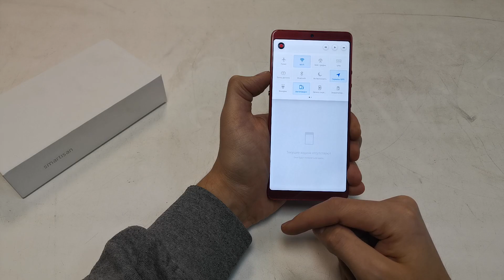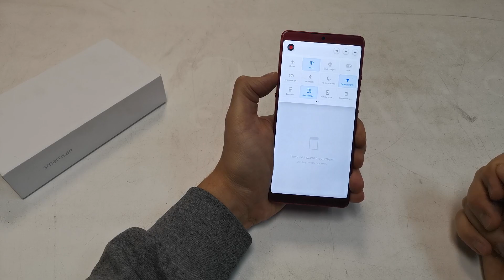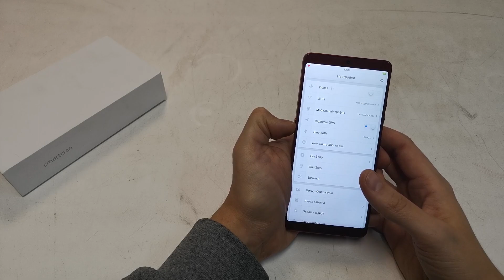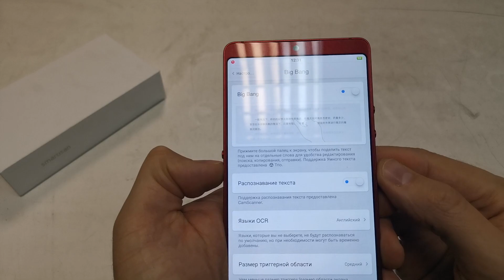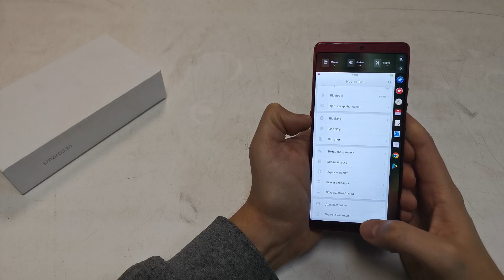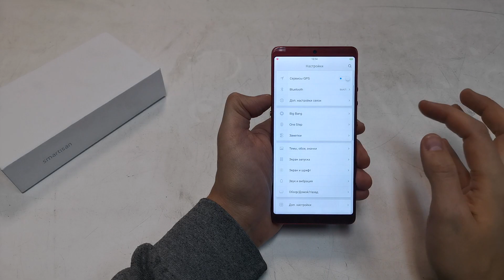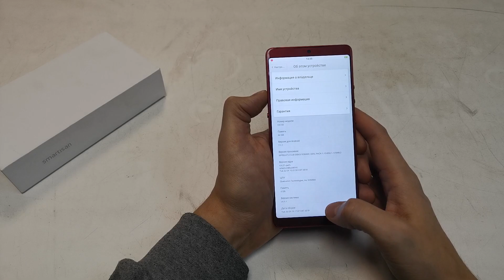Smartisan u3 pro первые впечатления